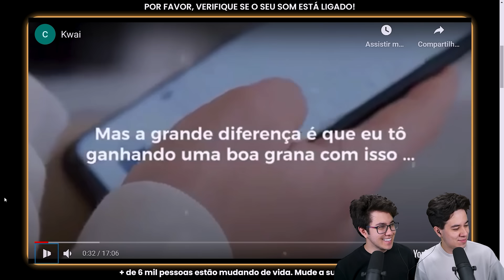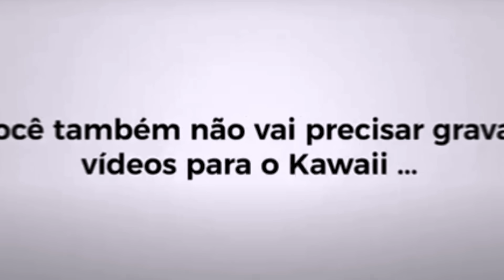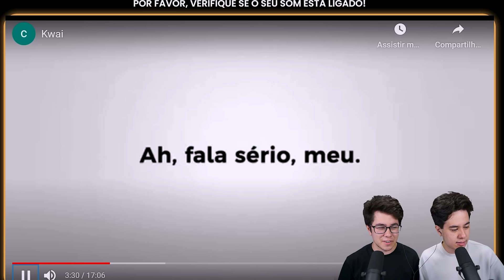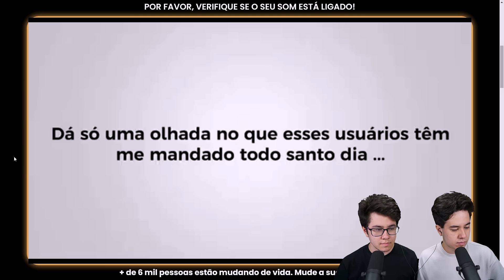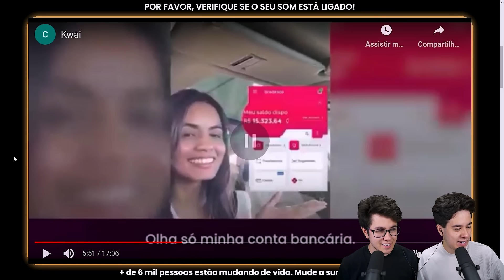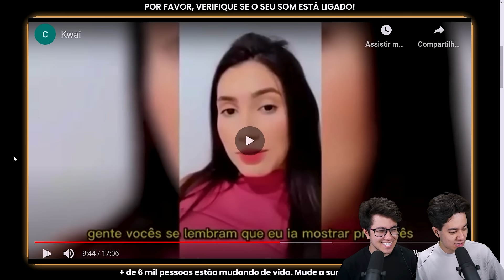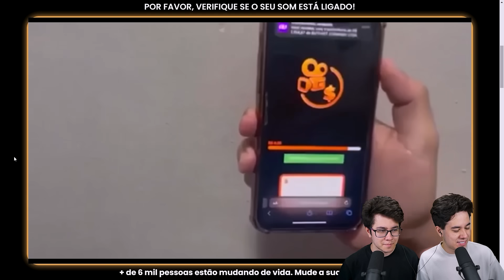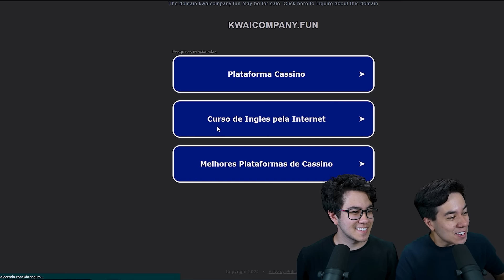R$200,00/dia NO KWAI ASSISTINDO VÍDEOS?! A VERDADE SOBRE O KWAI PAY!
Faça parte da Trilha do Dinheiro e comece a lucrar com a Internet

00:00 - Introdução
00:29 - Reagindo ao vídeo de vendas
03:15 - R$100 em 1 minuto?
05:36 - Como o Kwai vai te pagar?
11:10 - Depoindo usuários | Kwai Pay
13:50 - Comprando o App Kwai Pay
14:53 - Como Realmente funciona?